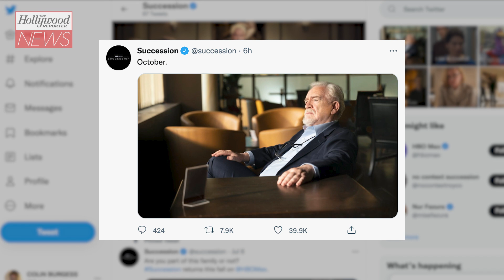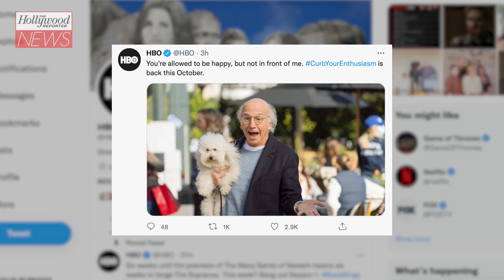HBO Teases Details About ‘Succession’ Season Three & Announces Its October Release | THR News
The account for ‘Succession,’ the popular Emmy-winning show about a media-mogul family, posted a photo of Brian Cox as Logan Roy early on Monday along with the word “October.”